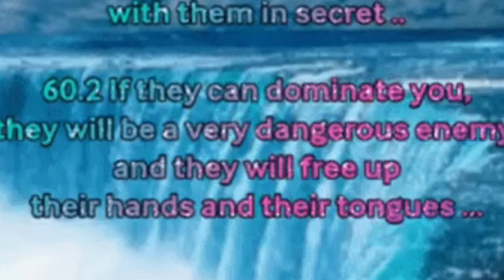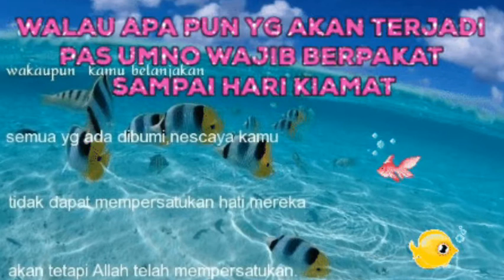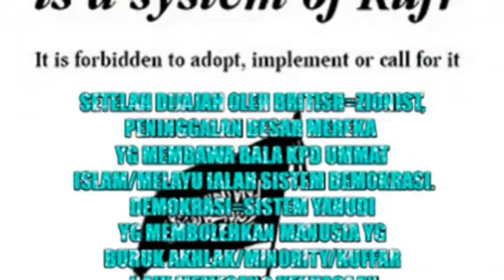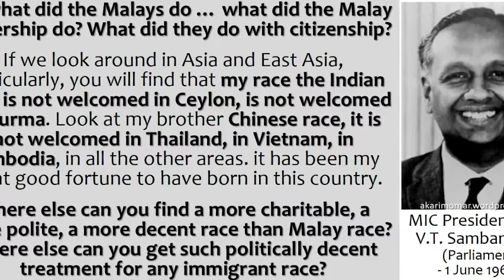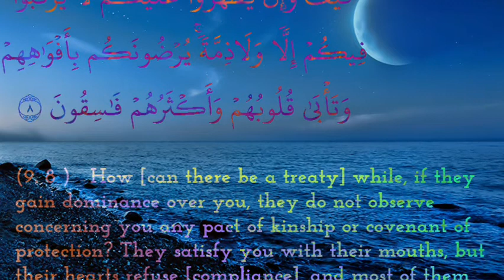HATI2 DG DAKYAH CHANNEL2 PRO PH DAP ‑ Made with FlexClip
MEREKA CUBA LAGA2KAN PAS,UMNO,BERSATU DAN PARTI2 BUMIPUTRA SABAH DAN SERAWAK.